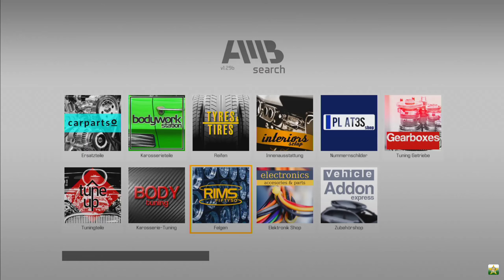Car Mechanic Simulator 2021 #59 - Außen hui, innen pfui [PS4/Deutsch]